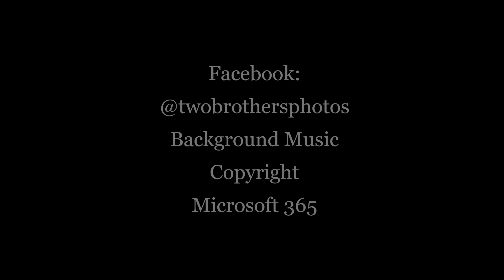Sunday 7 Aug 22 Drone Video 3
The Bambamers taking to the track for their Sunday afternoon Race at Cork